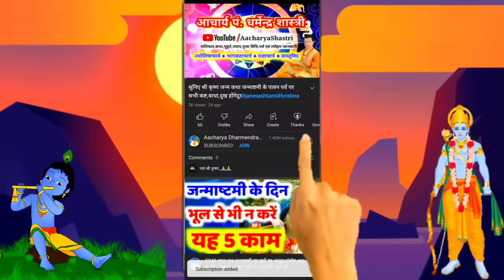Aaj ka Rashifal 10 January 2024 Aries to Pisces बुधवार Wednesday आज का राशिफल